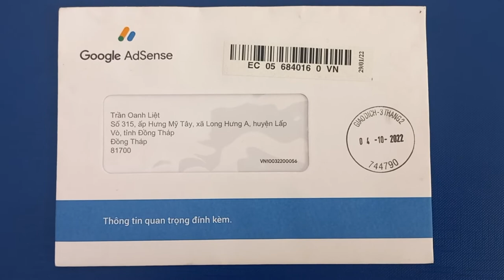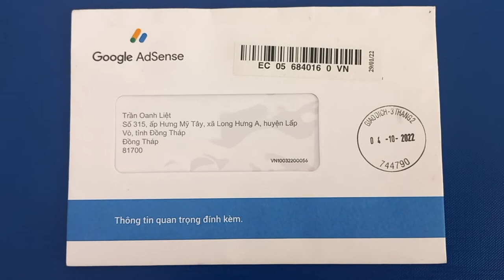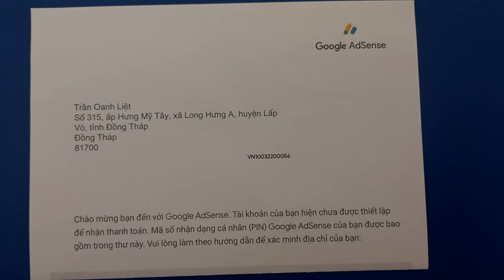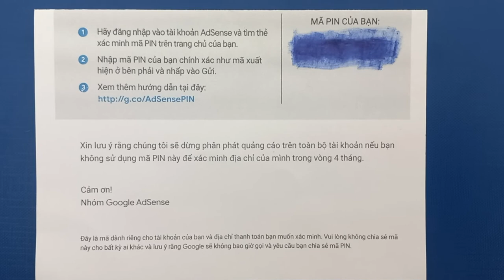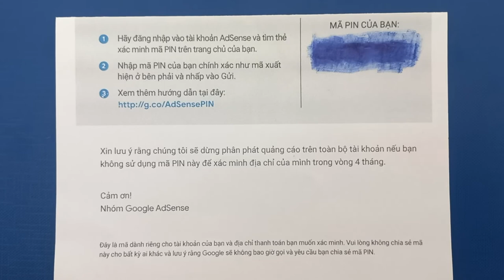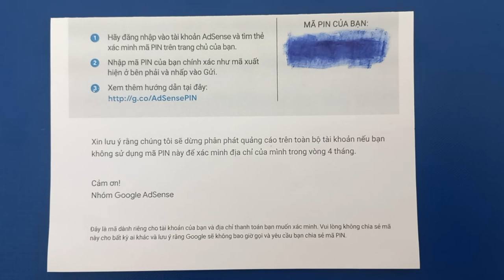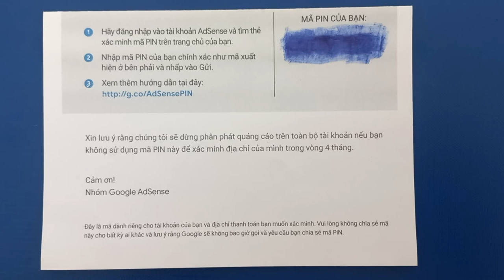Tuyệt vời. Nhận thư Google gửi mã pin xác minh địa chỉ bản giấy. Chỉ trong 01 ngày làm việc!